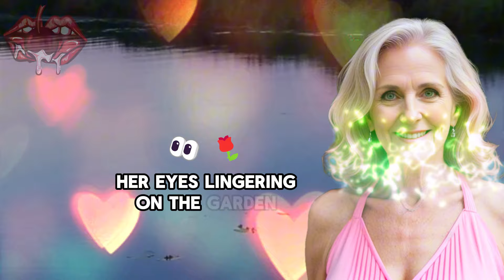(Full Story) The Garden of Secrets – A Young Landscaper Surprise Me At the Garden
Rose lives a quiet life tending to her large garden, a place that became her sanctuary after her husband passed. Recently, she hired Leo, a young, passionate landscaper with a natural skill for garden design.
 When Rose’s estranged son, Oliver, returns with questions about his father’s past, secrets begin to unfold. Rose faces a difficult choice: follow her heart or protect her family’s fragile bonds.